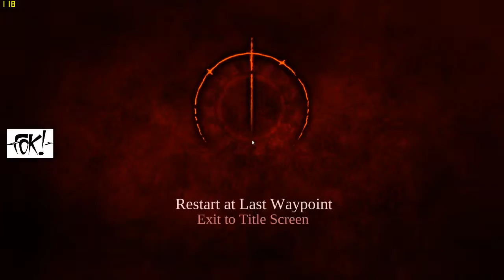Darksiders Warmastered Edition - Gameplay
Rondrennen met nostalgie